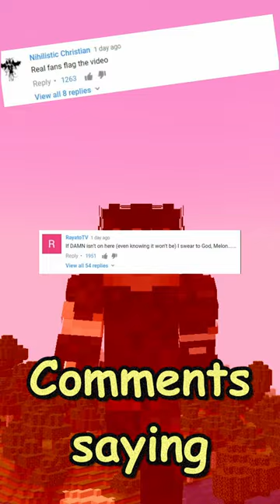Top 5 most Nourishing foods in Minecraft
Leon does another minecraft challenge, a minecraft, But challenge, but not minecraft, But You Cant Touch Grass, Minecraft But You Cant Touch Sand, Minecraft But You Cant Touch The Color Green, or any of his other Minecraft Challenges in 2023!

This Minecraft Challenge makes the funniest Minecraft videos without being funny Minecraft Mods! Somehow this is the NEW funniest Minecraft video/Short EVER!
This is a minecraft video on 1.18 or 1.16.5

The goal was to try to inform/ speed run/ speed runner of minecraft against a killer/ assassin but it is me, leon from youtube. Playing minecraft 1.18.2 and not minecraft bedrock